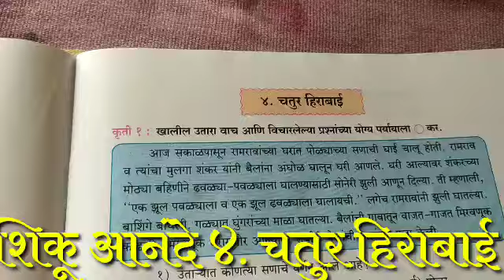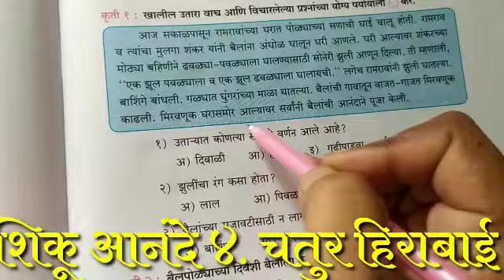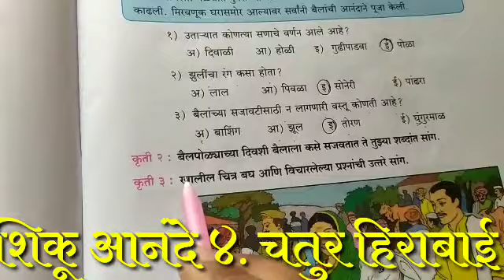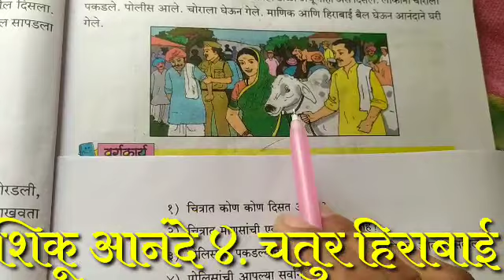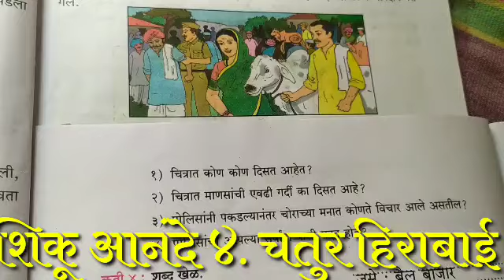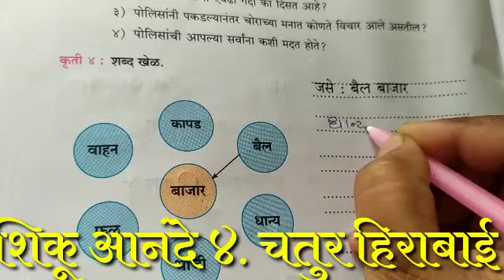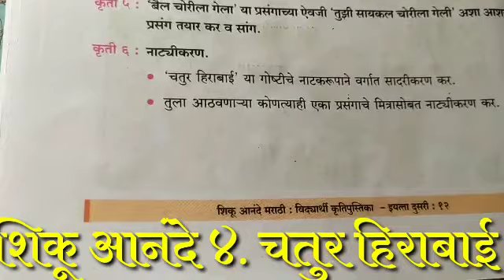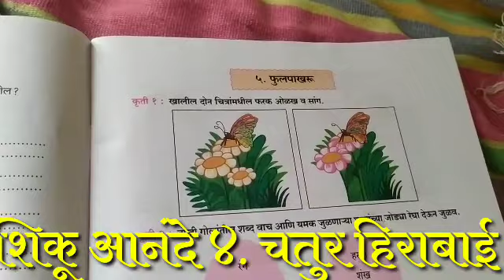४ चतुर हिराबाई | शिकू आनंदे मराठी | इयत्ता दुसरी | विदयार्थी कृतिपुस्तिका | chatur Hirabai dusri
४ चतुर हिराबाई | शिकू आनंदे मराठी | इयत्ता दुसरी |  विदयार्थी कृतिपुस्तिका | chatur Hirabai dusri